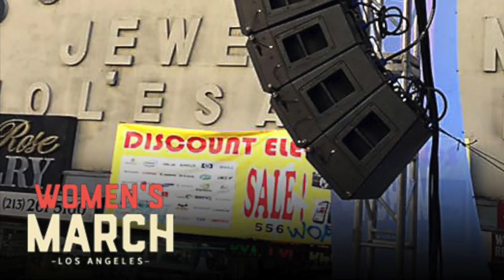2017-All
VUE Instagram 2017 Highlights